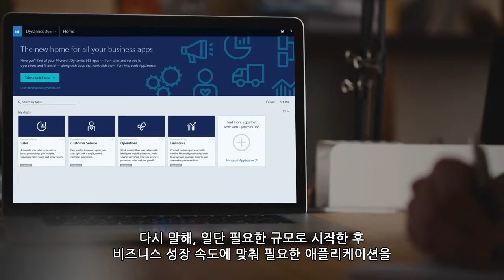Microsoft Dynamics 365를 통한 조직의 성장과 쇄신의 실현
Dynamics 365를 통한 조직의 성장과 쇄신의 실현과 기업의 발전 기여